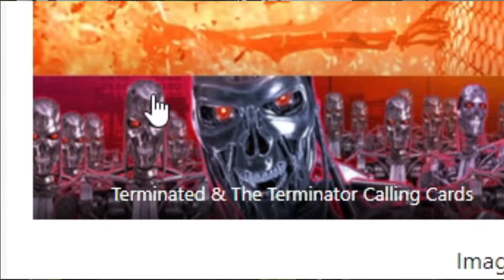This is The Worst Warzone Event to Exist... (Titanium Trials)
So we recently had this new event added to Warzone for the Terminator 2 crossover and it has to be the biggest joke of an event by far with ridiculous challenges.